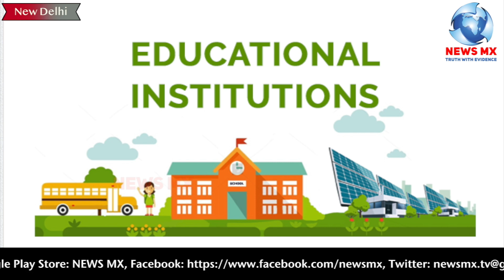National Commission For Minority Education Institution Act | Jamiat Ulemai Hind !! Newsmx Tv !!